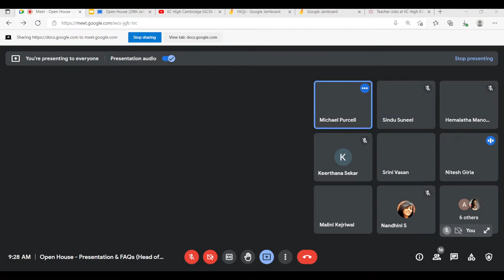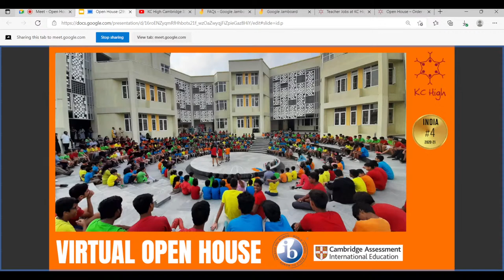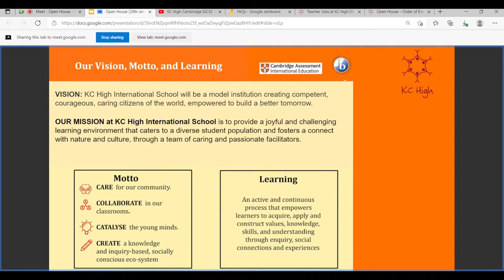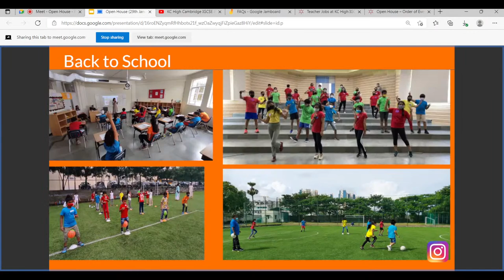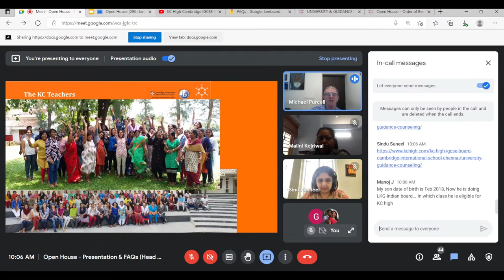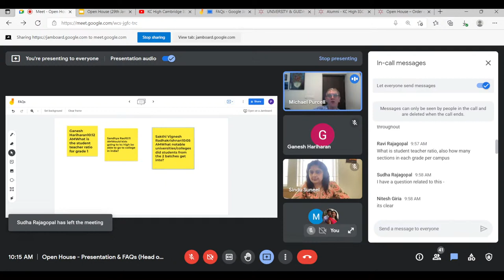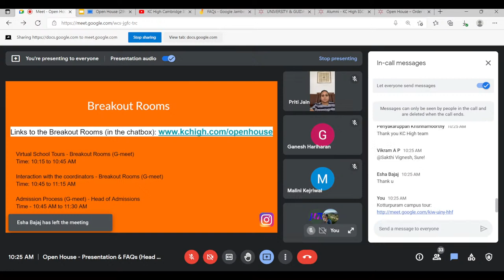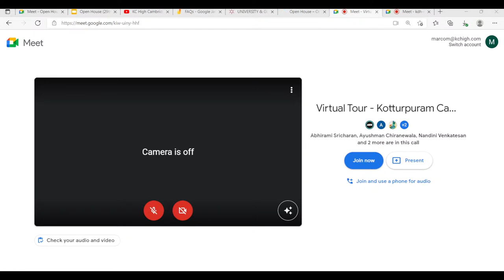KC High Open House